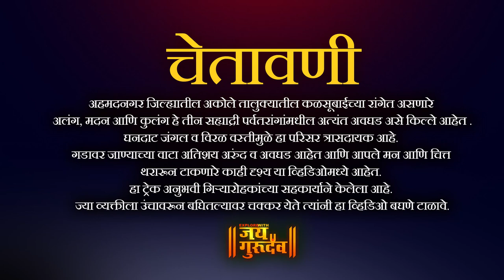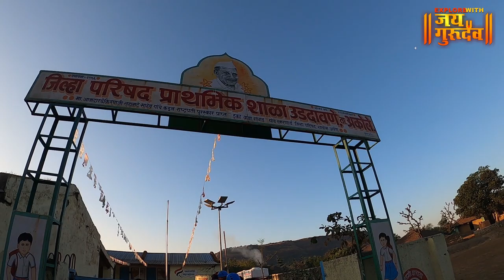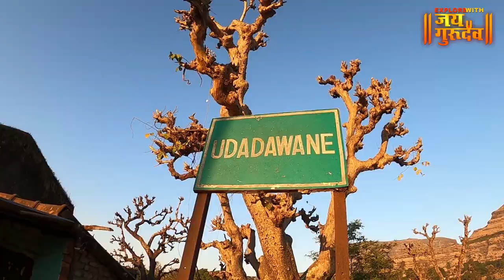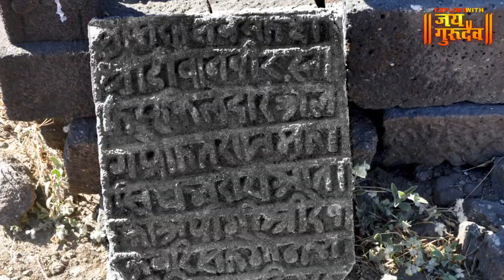सह्याद्री पर्वतरांगांमधील सगळ्यात अवघड अलंग मदन आणि कुलंग गड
EXPLORE WITH JAIGURUDEV मध्ये, साहसी गिऱ्यारोहकांचे स्वप्न असलेले अहमदनगर जिल्ह्यातील सह्याद्री पर्वतरांगांमधील सगळ्यात अवघड अलंग, मदन आणि कुलंग गडांची सविस्तर माहिती.